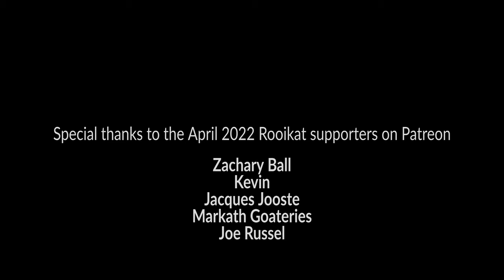Saturday Morning Hand Built Kiln - Fooling around in the clay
Fire, Ovens, Kilns, Braai's... we love all of it. Alexia and I wanted to learn about kilns. Particularly, the cross draft kiln - so we built one with what we had. This video has captions with more information.

We did not follow the exact ratios of intakes, chimneys and chokes, but we got a fairly good draft going. The packed stones evidently leak a lot, causing vacuum ingress of oxygen, but Alexia eased this by using clay to seal the sides.

On the first burn, some stones burst (internal moisture). The second burning went better after everything dried properly.

I started the fires using a ferro rod with Tef tinder.

There will be more pyro projects in the future. We need a bread oven, new braai(bbq) and definitely have some pottery plans.

Thank you John Plant, of Primitive Technology, for inspiring and motivating our design.